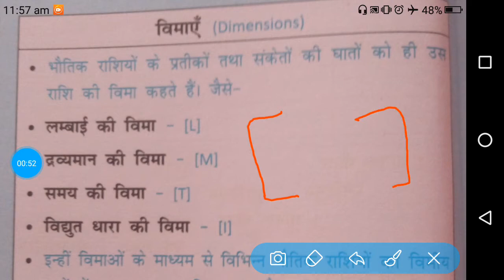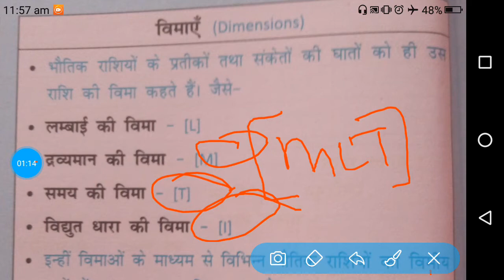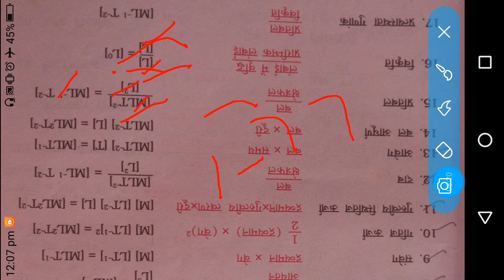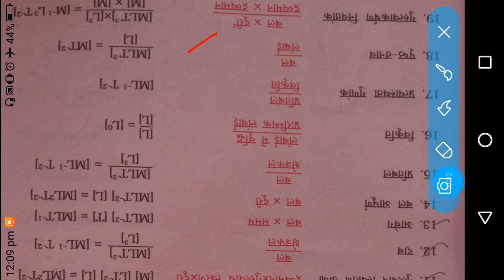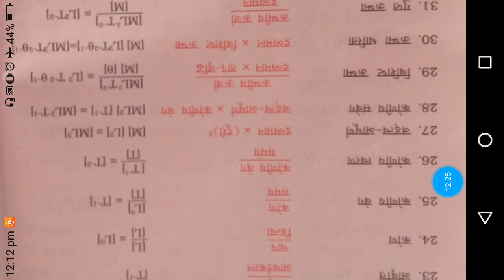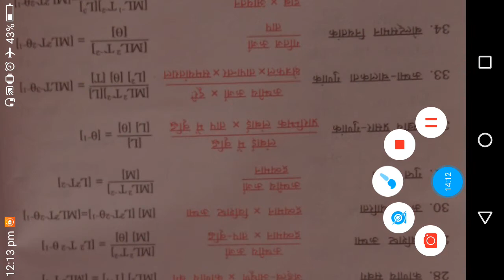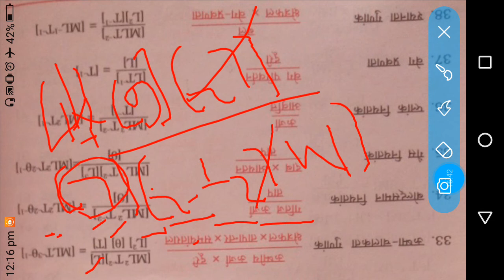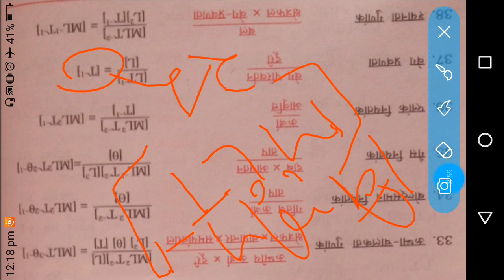Class 03 # RRB GROUP D # GS By Sonu Sir # Dimension